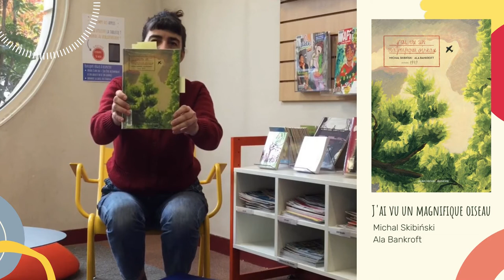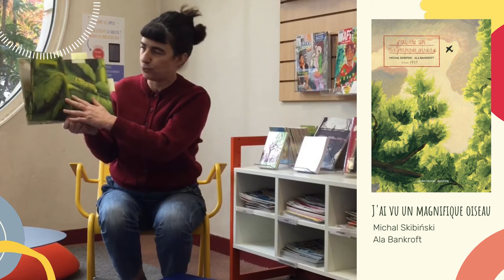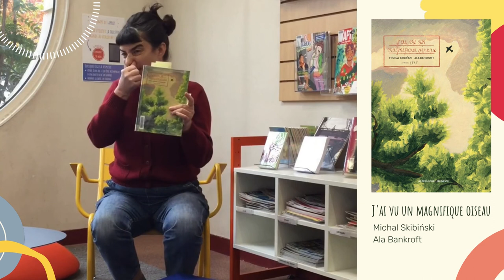Le booktube de l'espace jeunesse #25 | J'ai vu un magnifique oiseau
Bienvenue dans le booktube de l'espace jeunesse de la Médiathèque de Saint-Fons ! Découvrez les coups de ❤️ des bibliothécaires, et des idées de lectures pour tous les enfants (et les plus grands !).

Cette semaine, Cécile vous présente le carnet de Michal Skibinski, écrit au cours de l'été 1939.

Vous souhaitez emprunter ou réserver ce document ? Retrouvez-le en rayon, ou dans le catalogue en ligne !